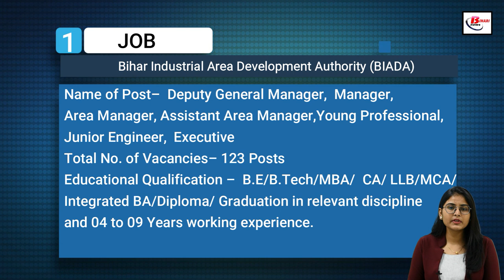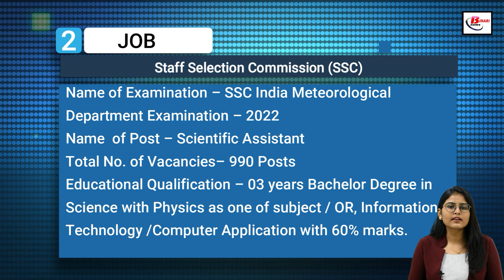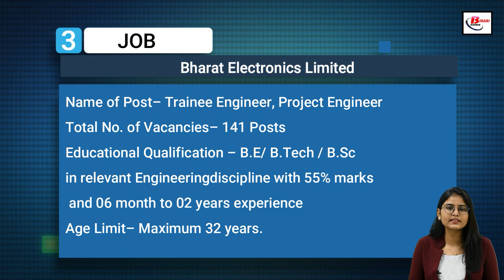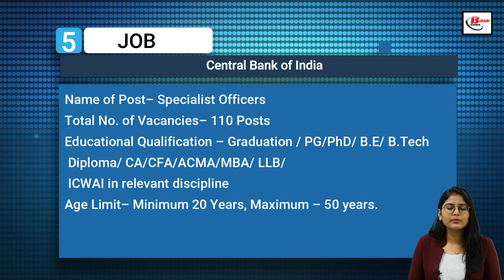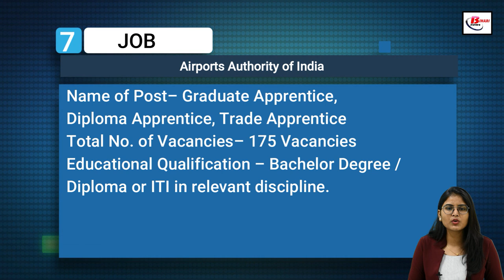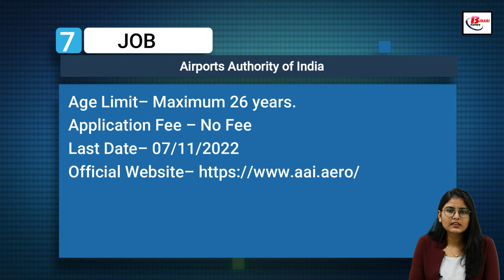October 2nd Week Job news. Vacancy in BIADA, SSC, BEL, BPCL, Central Bank, ITBP, AAI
Get Latest Indian Government Job Vacancy Notice of October 2nd Week 2022 .  Vacancy in  BIADA, SSC, BEL, BPCL, Central Bank, ITBP, AAI

1. BIADA Vacancy Details -

 2. SSC Recruitment Details -

3. BEL Vacancy Details -

4.BPCL Recruitment Details - .

5. Central Bank Recruitment Details -

7. AAI Recruitment Details -.
Hash Tags #